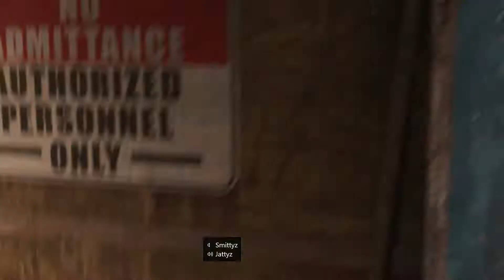Cod Black Ops 4 (CONTROL IS TOO EASY!!!)